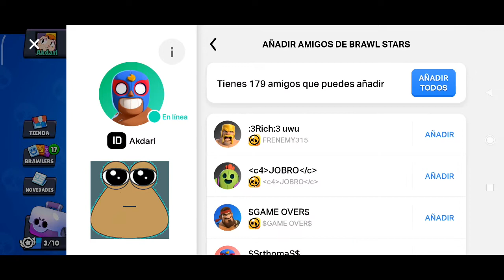Añadirme permanentemente en Brawl Stars y Roblox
Este video va dirigido para los Miembros del canal y para los usuarios que hayan usado la carta de Akdari de "Bros por siempre" recuerden que los miembros igual tendran una publicacion exclusiva por si gustan dejar sus datos haya o igualmente en este video, esto no significa que en un futuro no agregue a la gente por Supercerll ID por el momento solo añadire a gente con la que mas juegos, amigos personales, moderadores y miembros del canal!!

Quieres donarme para apoyarme en pagar mi capturadora que saque de la coppel? TuT

Quieres comprar AkdaChests!? Contienen cartas que haran que el directo sea bastante divertido y dinamico!!!

-Discord: Pidelo a un Moderador o a Mi si no me ves muy ocupado en el juego XD

-Quieres agregarme en los juegos que juego?-
-Fortnite: Akdari (No olvides usar mi codigo de creador: Akdari)
-Brawl Stars: 2R2CQGRJY
-Roblox: Akdari

-Quieres unirte a mis club o clan?-
Brawl Stars: Akdarisiados 4.7
Brawl Stars 2do: Akdasitos 4.7

-Horario-
Videos: Martes, Miercoles, Jueves y Viernes
Directos: Viernes, Sabado y Domingos
Descanso: Lunes